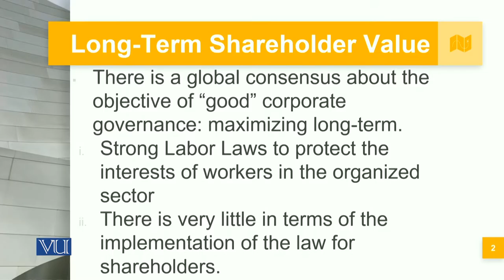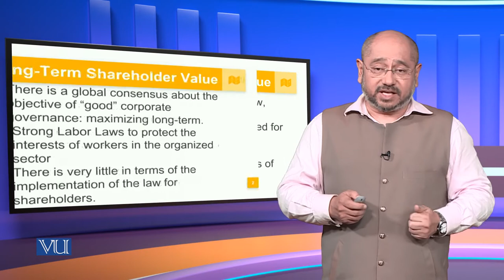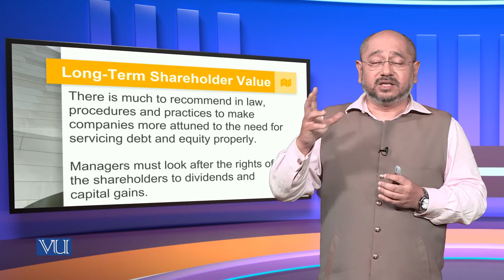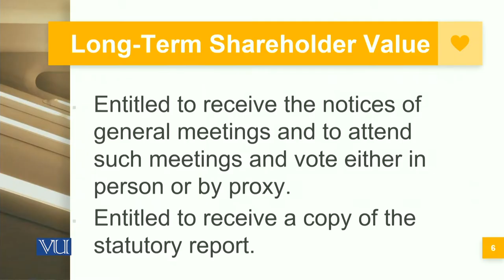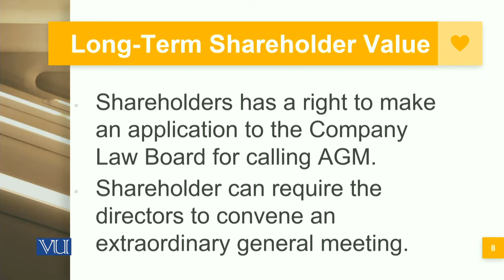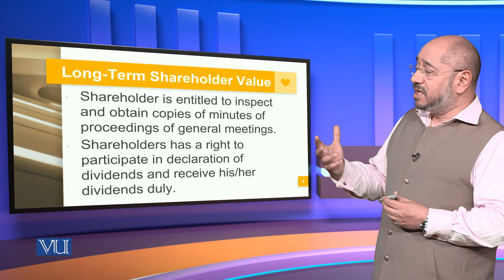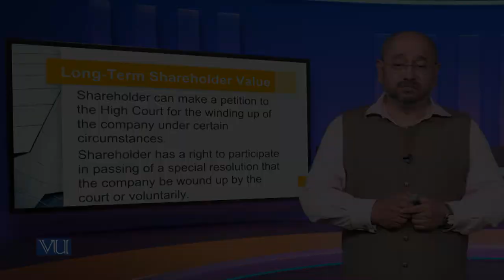Long-Term Shareholder Value and Right of Shareholders | Corporate Governance | MGT717_Topic083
Topic083: Long-Term Shareholder Value and Right of Shareholders,
By Syed Hussain Haider